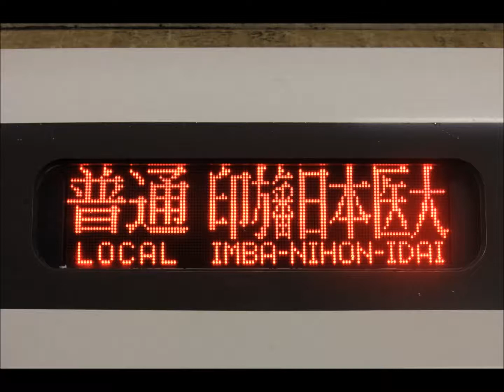浅草線車内放送【普通 印旛日本医大】(次は押上〈スカイツリー前〉)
浅草線の車内放送です。
次は、押上‹スカイツリー前›、押上‹スカイツリー前›です。半蔵門線、東武線は、中ほどの階段をご利用ください。
この電車は、京成線、北総線直通、印旛日本医大行きです。都営浅草線をご利用くださいまして、ありがとうございました。
The next station is Oshiage‹SKY TREE›.Please change here for the Hanzomon Line and the Tobu Line.
This is the Local train bound for Imba-Nihon-idai.Thank for using the Asakusa Line.